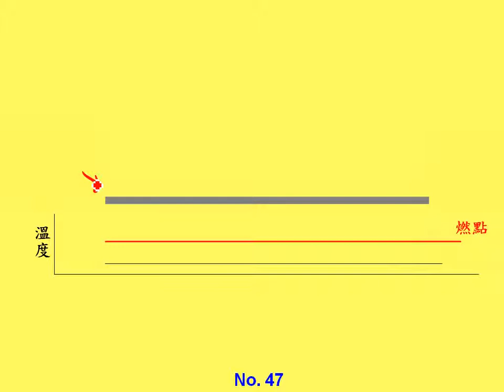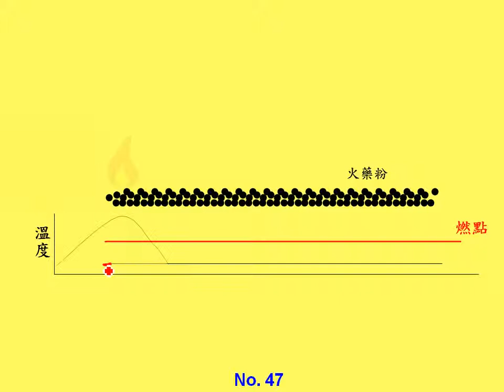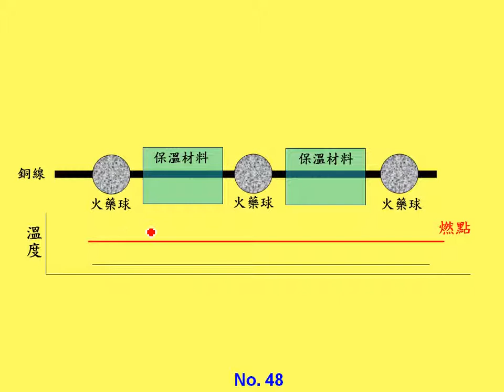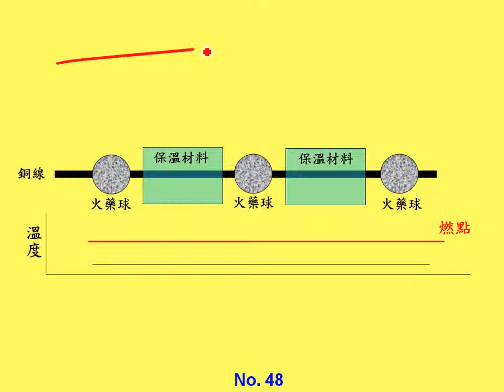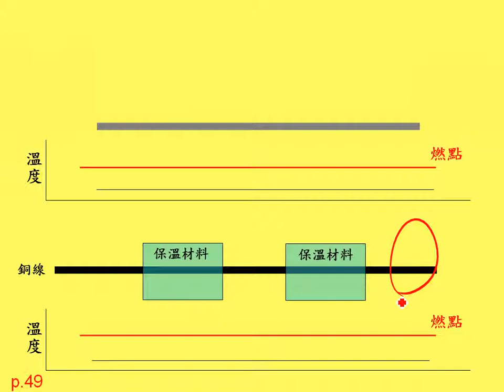9 2 16以火藥燃燒比喻神經衝動三慧g